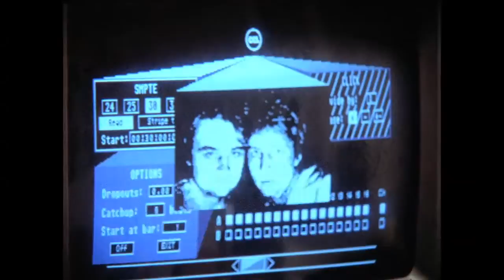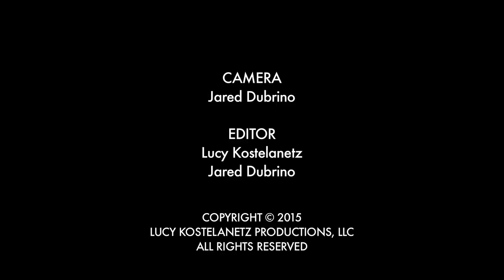"We Don't Wanna Make You Dance" - Joe Mardin Interview with Director Lucy Kostelanetz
Joe Mardin, music producer, arranger, engineer, musician and owner of NuNoise Records, Inc., shares his memories of Miller Miller Miller & Sloan with director Lucy Kostelanetz in this exclusive interview filmed in 2012.

Includes bonus footage from the feature-length documentary film "We Don't Wanna Make You Dance" @